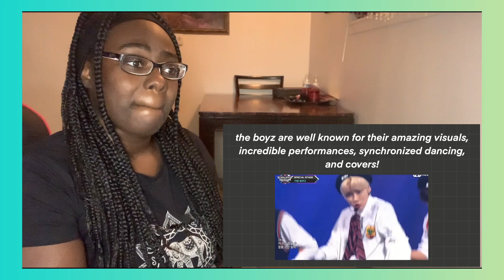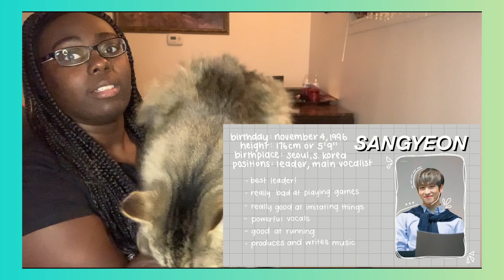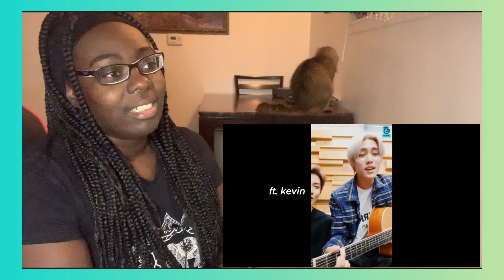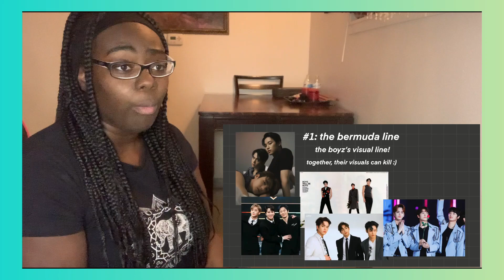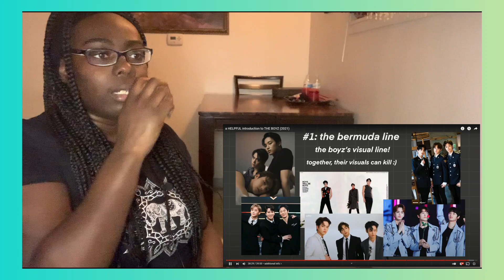FIRST TIME REACTING TO THE BOYZ! The Boyz Guide!🤯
I can't wait to get to know them more!! I love them so far!